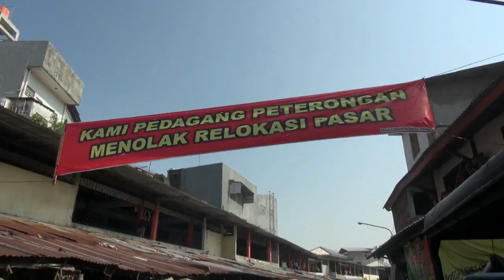Adu Mulut Warnai Pembongkaran Lapak di Pasar Peterongan Semarang